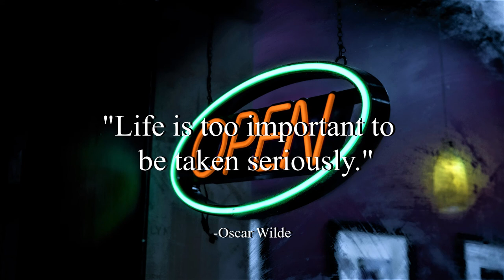7th Floor Tango - Silent Partner (No Copyright Music)